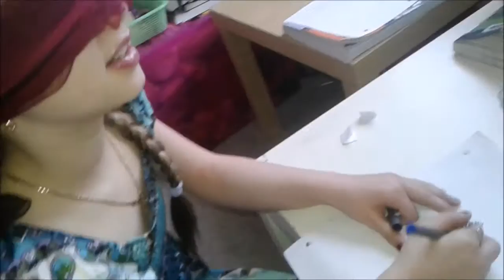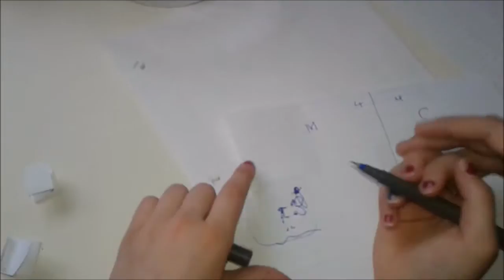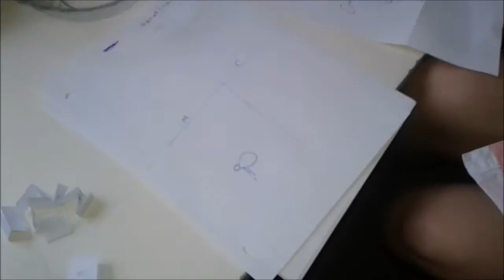what's in my hand Challenge